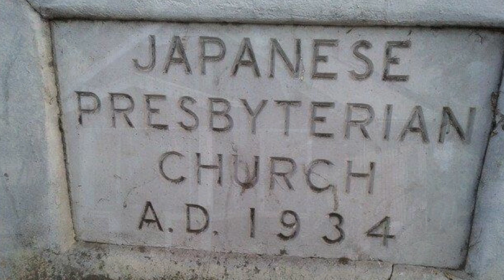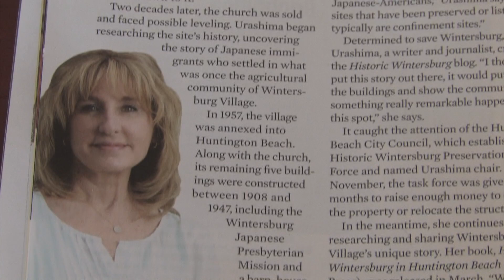Historic Wintersburg New Conference SCH AUG SEPT 2014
Historic Wintersburg Task Force News Conference
A potential game changer in saving the property was brought before a national audience through a news conference at HB City Hall. The announcement that The National Trust for Historic Preservation has added to America’s 11 Most Endangered Historic Places for three years, is the distinction that may help with funds to but the parcels from property owner Rainbow Environmental Services.